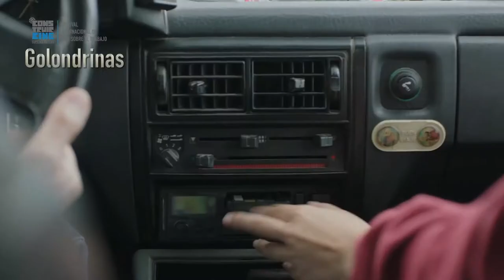ENTREVISTA A MARIANO MOURIÑO - Director de "Golondrinas" - Construir CINE 2020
"Golondrinas" - Competencia Largometraje Nacional - CONSTRUIR CINE 2020